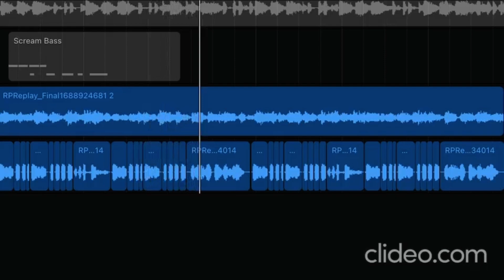New Rare wubbox sound on duck island